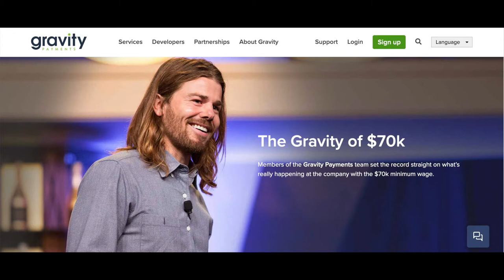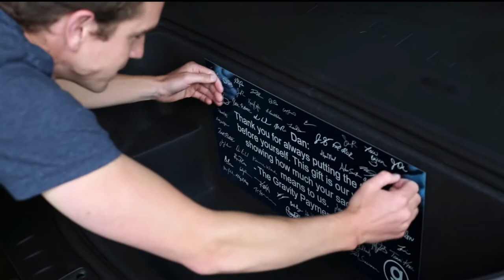Why Gravity Payments' culture is changing the game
A company's culture is so important! It tells you how much the employer cares for the employee and how loyal the employees are to their employer.  It's pointless to go to work everyday and feel horrible with thoughts of not wanting to be there, of feeling like you have no way out simply because you need their money and of feeling as though you are only working to pay bills.  Life should be an experience.  Work is a large part of your life.  Don't let it kill your experience!

Want a chance to get direction in your career through a one-on-one Zoom call?

SHOP MY DIGITAL PRODUCTS
SHRM STUDY NOTES

00:00 Outline
01:51 Youtuber Tips
03:09 1k Giveaway
04:30 Company Culture Examples
05:15 CBS News - Gravity Payments
08:36 Gravity Payments Video
11:30 Results of a positive company culture
14:20 Join the community

Get alerts so you'll be the FIRST to see it!

Mailing Address:
307 N Goose Creek Blvd. #2556
Goose Creek, SC 29445

EQUIPMENT USED:
Camera - Sony ZV1
Light boxes
Ring Light
SD Card
External Drive
Replacement Batteries
Neewer Video Light
Takstar Mic
MacBook Pro